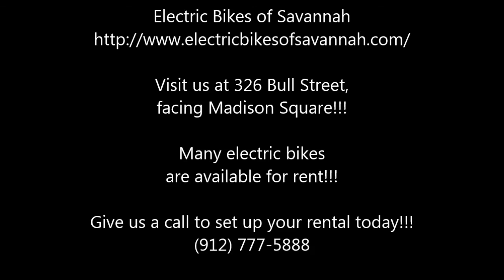Ebikes of Savannah